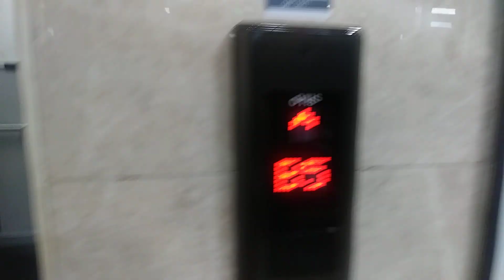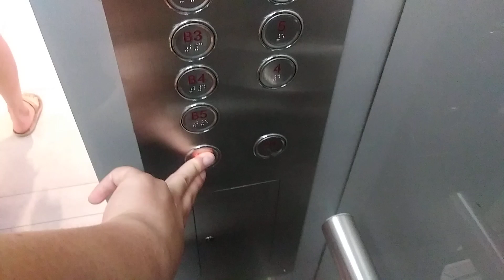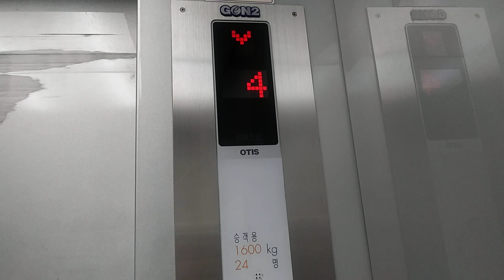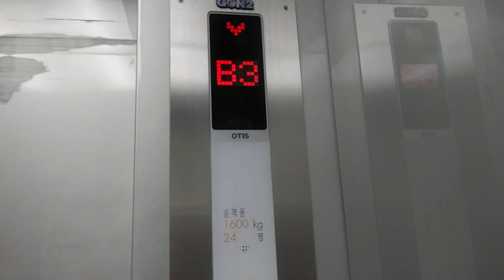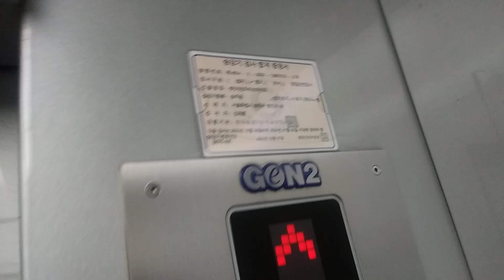서울특별시 송파구 충민로 66 가든파이브라이프 테크노동 8호기 오티스 엘리베이터 탑사기